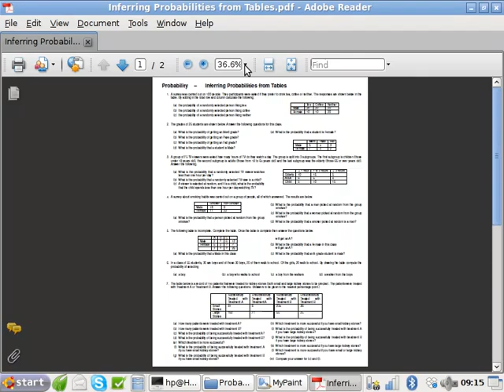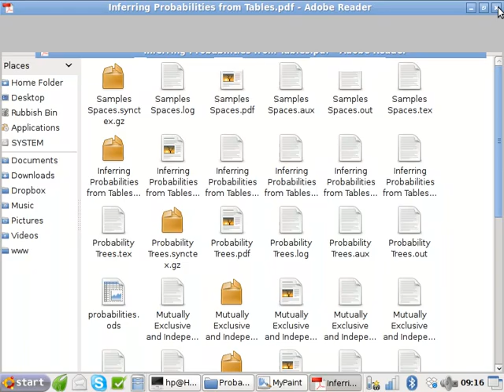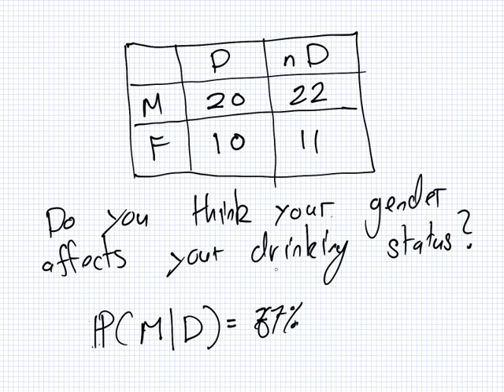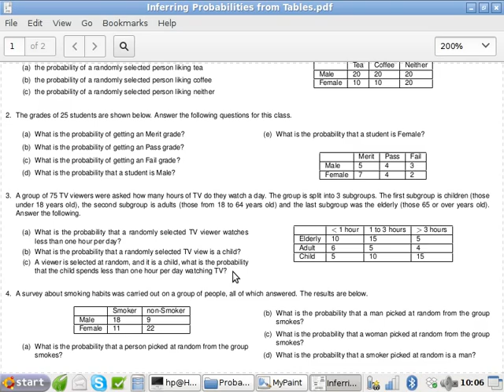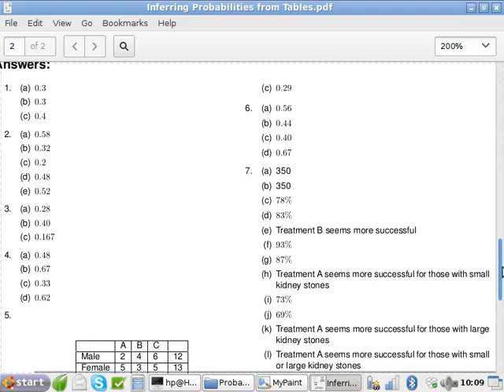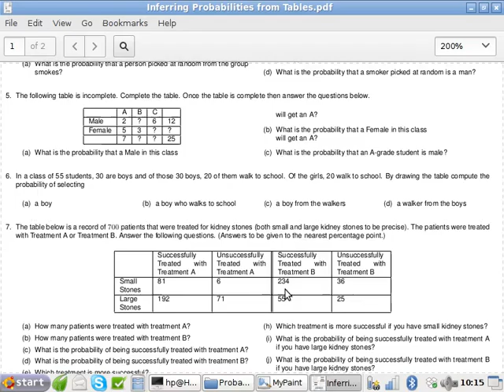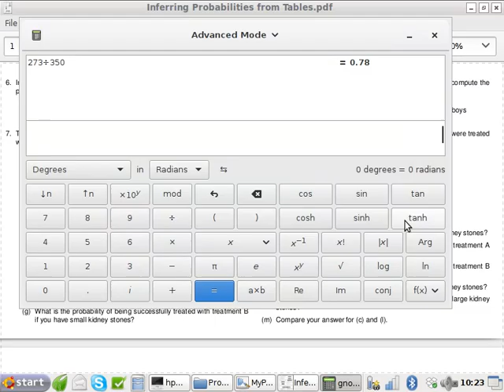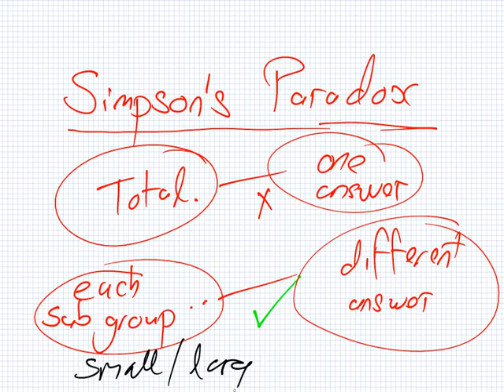Probability II | PFE